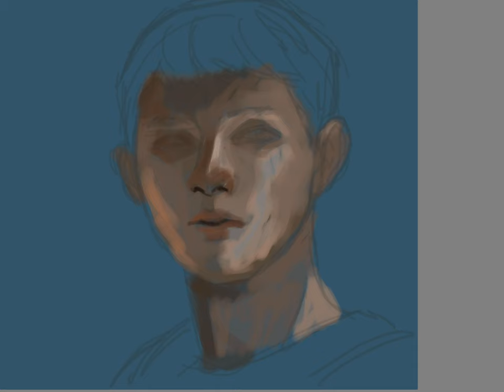타인은 지옥이다 (Hell is other people) : 임시완 Time-Lapse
Time : 2h

made with Autodesk SketchBook on iPad pro 3